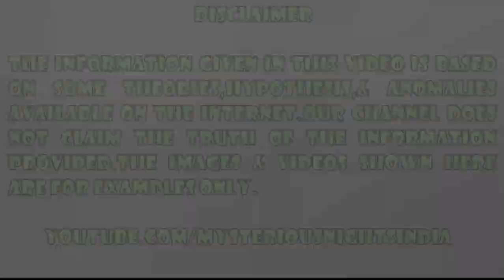Kongthong - The Whistling village of Meghalya in Hindi | Episode - 173#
In today's video, we will talk about Kongthong, the whistling village of Meghalya.